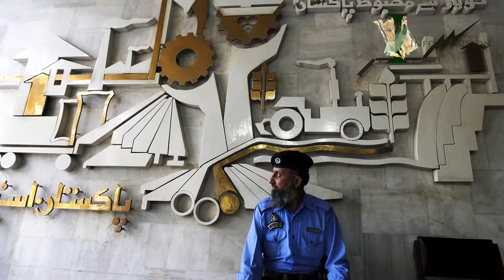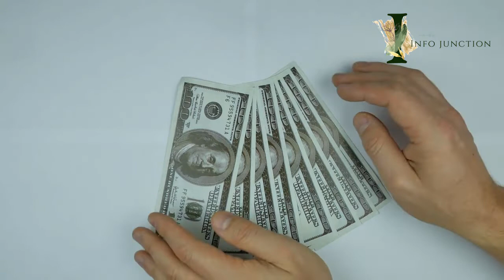reason of Pakistan steel mill ruin|پاکستان سٹیل مل کی تباہی کی وجہ|Karachi|Urdu/hindi|info junction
in this video we tell about the reason of Pakistan steel mill ruin.